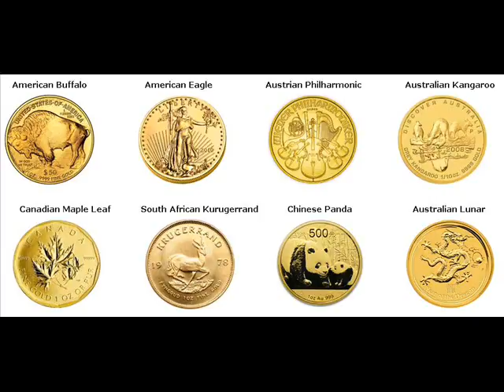Gold Coins For Sale Dunnellon Marion Florida